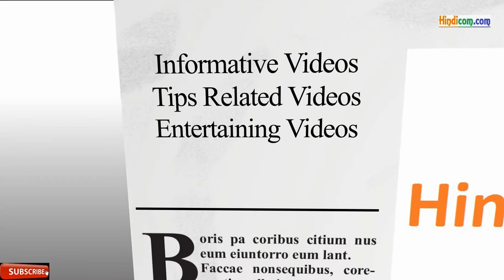Bun Hairstyle : Simple Bun Hair Styles for Kids, Girls & Women 2018 | बालो की स्टाइल बनाए मिनट मे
Watch latest 2018 long & short bun hair styles for baby girls and women. These hairstyles are very simple and you can make these styles easily at home by using some tricks. I'll tell you all trendy bun hair style steps one by one. The hair styles shared by me here are also perfect fit for prom and weddings for the teenagers.

If you find this video helpful then please share and like my hairstyle video. Also please advice if you have some other simple hair style ideas in comment box.

for more!

Also the content published on my channel is my own creative work and is protected under copyright law and in case you need to use our content for any purpose please write to me @